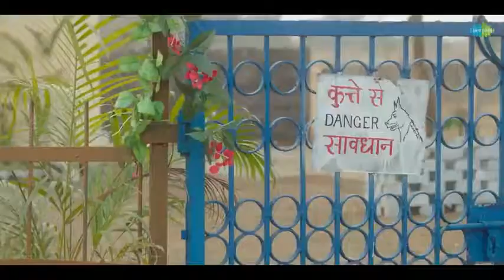Official Trailer | Chaman Bahaar | Jitendra Kumar | Ritika Badiani | Apurva Dhar Badgaiyann| Netflix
23,883 views

22K

436

Save

Report

Published on 18 Jun 2020
Now Streaming on Netflix !
Presenting the official trailer of Chaman Bahaar, directed by Apurva Dhar Badgaiyann. The film stars Jitendra Kumar and Ritika Badiani in lead roles. An ambitious young man, in a small town in Central India, sets up a paan shop to a floundering start. His fortunes start to change dramatically when a family shifts in the house across the road. Hordes of boys start following the teenage girl from the family and set up an 'adda' at Billu's shop. His business flourishes tremendously but Billu is now unhappy than ever, as he has fallen for the girl himself!

Film credits:
Written and Directed By: Apurva Dhar Badgaiyann
Producers: Vikram Mehra, Siddharth Anand Kumar
Executive Producers: Gaurav Sharma, Sahil Sharma, Shoaib Lokhandwala
Line Producer: Vinod Prakash
Director Of Photography: Arkodeb Mukherjee
Editor: Ujjwal Chandra
Sound Designer: Subash Sahoo
Costume Designer: Sachin Lovalekar
Production Designer: Mohd Sikandar S Ahmad
Casting Director: Shubham Gaur
Music Director: Anshuman Mukherjee
Background Score: Mangesh Dhakde

23,883 views

22K

436

Save

Report